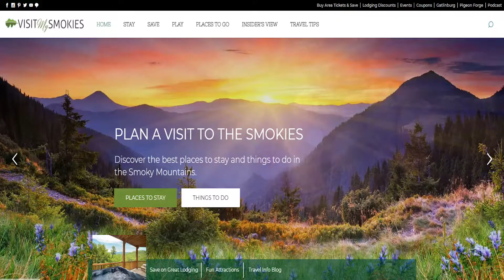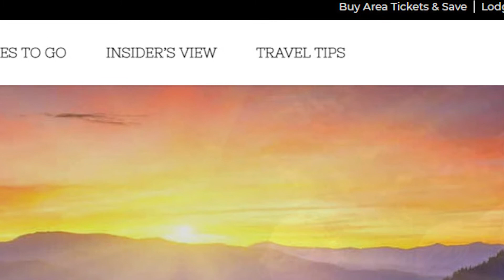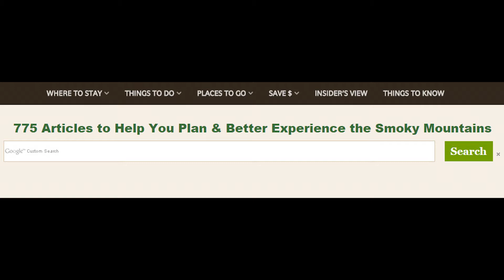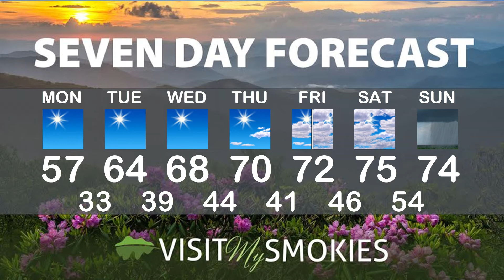Gatlinburg and Pigeon Forge Weather for Week of February 28 2022.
They say he was the most hated man in Gatlinburg. Our Smoky Mountain Meteorologist Paul Poteet says his identity may surprise you! That story, plus another way to celebrate St. Patrick's Day in the Smokies, and another several days of sunshine in the mountains!